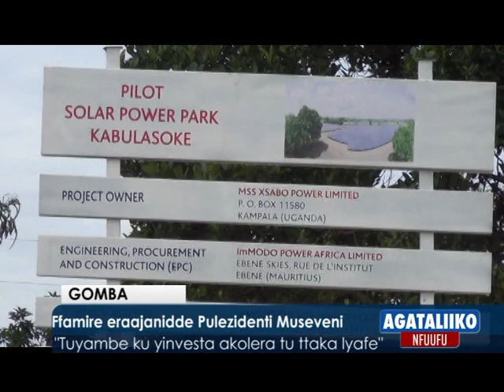LUSANJA BOBI :Robert kyagulanyi akyalidde ab'e Lusanja,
Robert kyagulanyi akyalidde ab'e Lusanja,ababuulidde ebyavudde mu palamenti
Member of Parliament Robert Kyagulanyi has visited residents of Lusanja to tell them what parliament